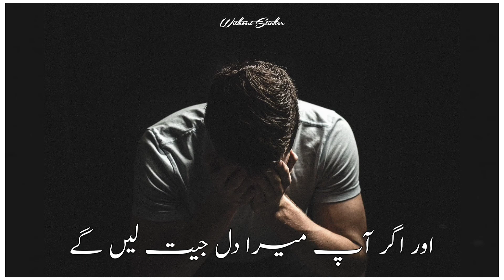Main sirf Allah ke samne jhukne wala hoon - اللہ | status | urdu/hindi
Also watch:-

I hope you guyz enjoy my videos iam really very thankful of you.❤
Keep following Thanks for your love and support.